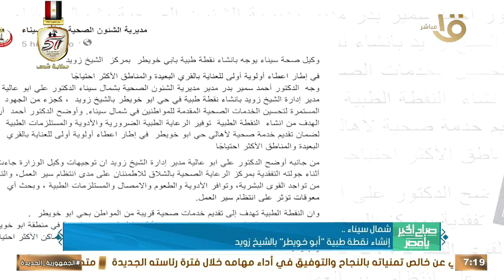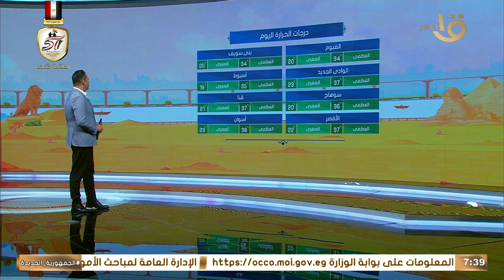صباح الخير يا مصر| تفاصيل اجتماع رئيس الوزراء مع اللجنة العليا للحج.. حلقة كاملة 10-10-2024